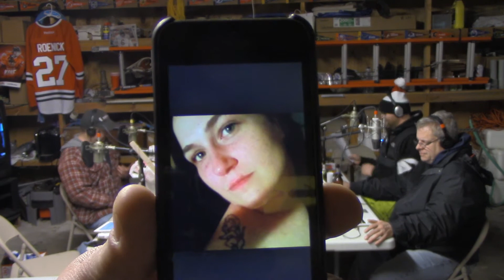Bacon and Hockey Podcast Outtakes Season 3 Episode 12 02 03 2015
The boy's recover from last weeks Black and Tan tastings.  Sexy Terry's waterfall, Engineer Jim's colonic, Kevin Bacon and much more.  Listen to the Podcast for the full episode